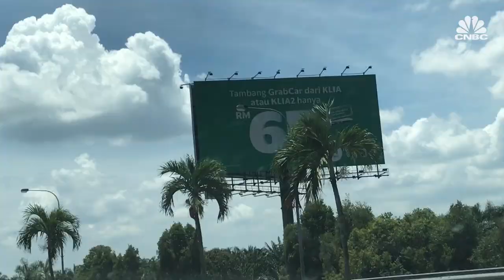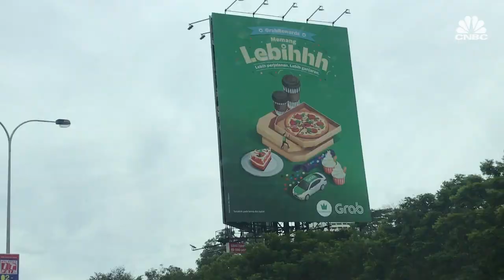Inside Grab, Southeast Asia's massive tech company | CNBC Reports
Grab is massively popular in Southeast Asia. CNBC's Uptin Saiidi explores how the app is used in parts of Indonesia, Singapore, Malaysia and Thailand.